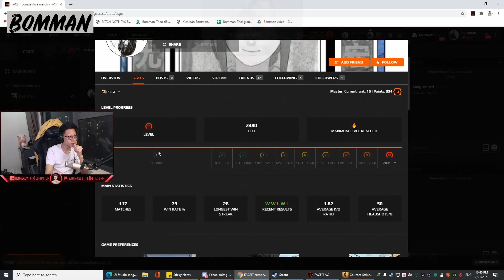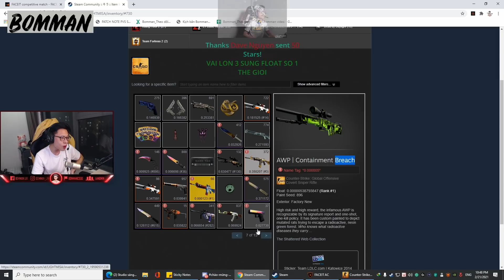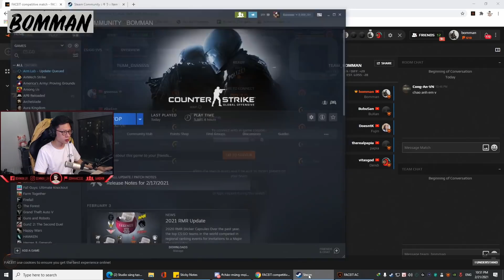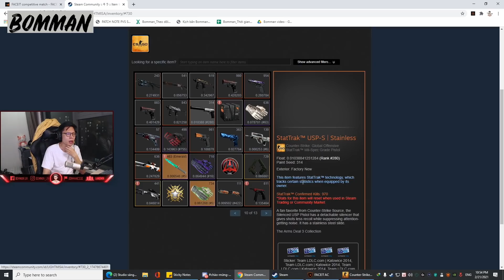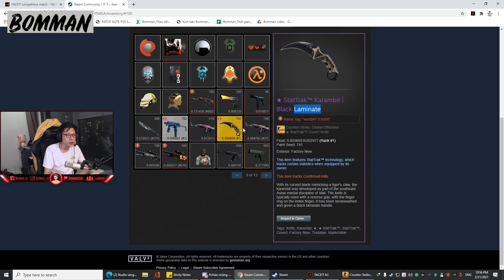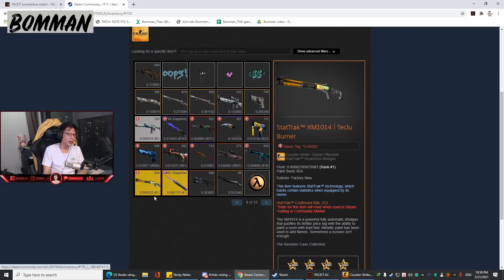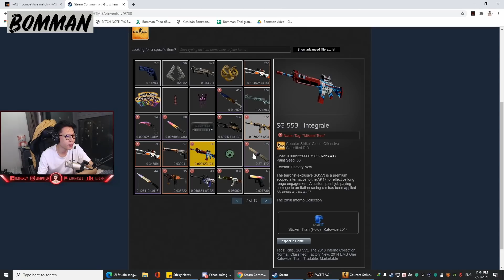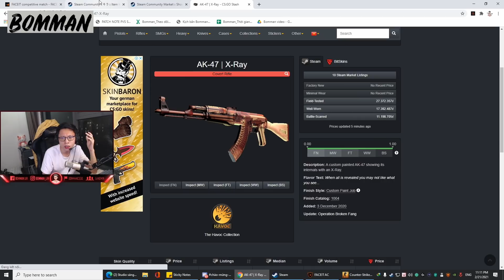Khám Phá Hòm Đồ Triệu Đô Của Đại Gia Tung Của